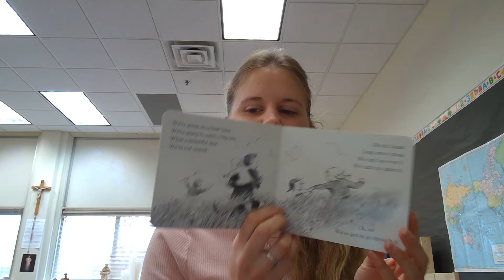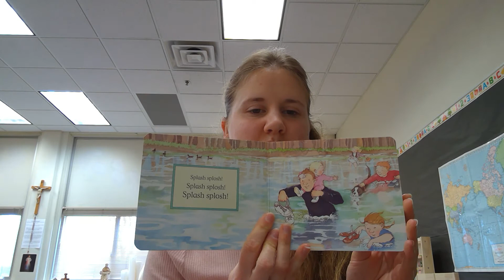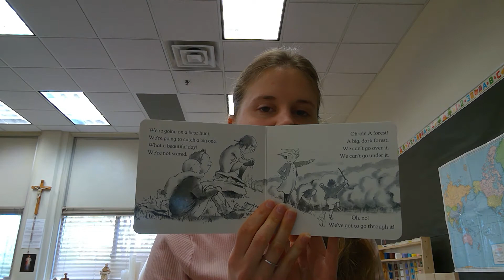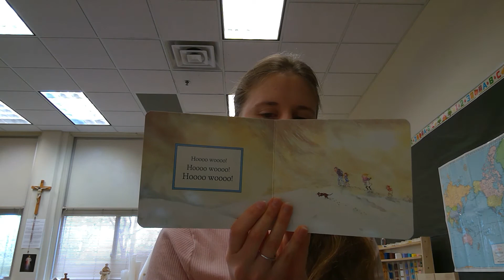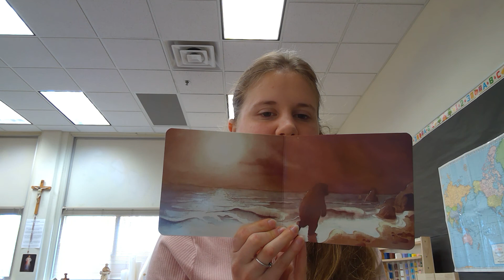We're Going on a Bear Hunt by Michael Rosen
A family sets off on a bear hunt and encounter many obstacles along the way. This story has a wonderful rhythm. We pretended to go on a bear hunt throughout the school year at recess.